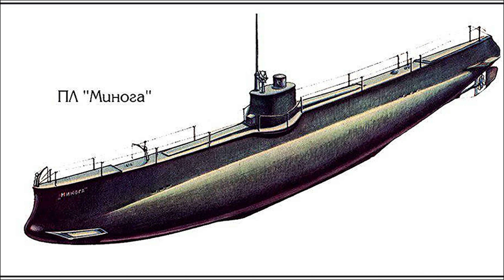Возрождение двигателя "Русский Дизель" Интервью с директором производства КМЗ. Перспективы двигателя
Всем привет! Это канал MASHNEWS — Первый машиностроительный.

Сегодня мы подготовили выпуск, посвящённый истории легендарных двигателей "Русский Дизель".

Об этом рассказал директор производственно-инженерного департамента КМЗ Михаил Бороздин.

Из интервью вы узнаете об этапах возрождения производства дизелей; где двигатели используются сейчас; а также об их перспективах.

Тайминги для удобства:
0:28 — История "Русского дизеля";
2:30 — Интервью с Михаилом Бороздиным;
3:25 — Возрождение производства "Русского дизеля"
4:23 — Использование двигателей "Русский Дизель"

Напоминаем, что видео выходят при поддержке Кингисеппского машиностроительного завода и информационно-аналитического портала "Технология машиностроения. MASHNEWS"